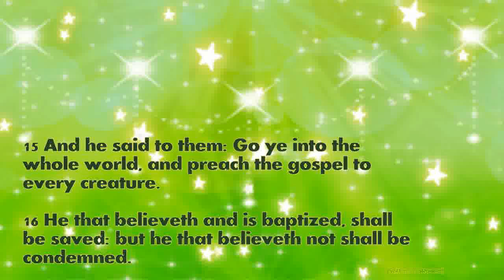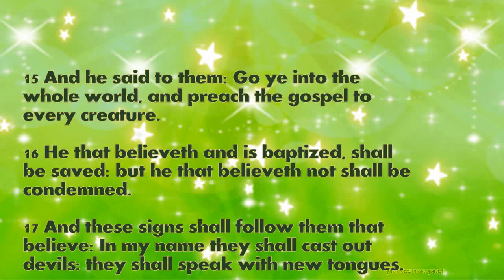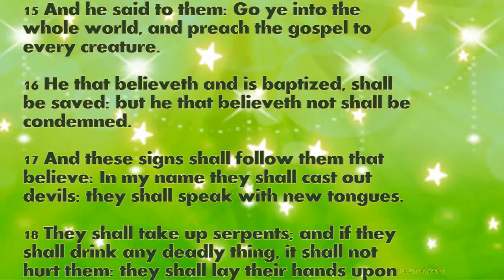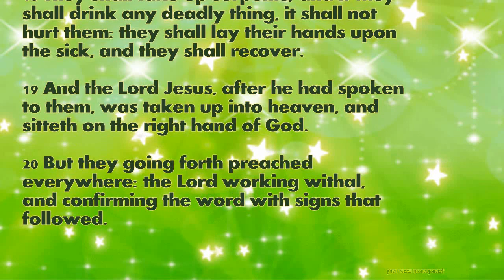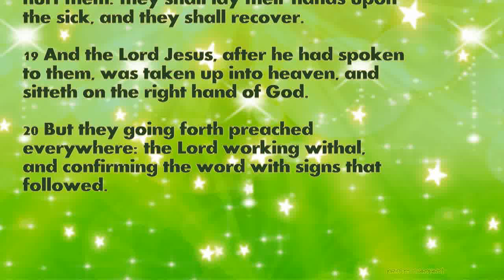Daily Bible Verse April 25, 2023 Mark 16: 15-20 God's Word Bible Reading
15 And he said to them: Go ye into the whole world, and preach the gospel to every creature.

16 He that believeth and is baptized, shall be saved: but he that believeth not shall be condemned.

17 And these signs shall follow them that believe: In my name they shall cast out devils: they shall speak with new tongues.

18 They shall take up serpents; and if they shall drink any deadly thing, it shall not hurt them: they shall lay their hands upon the sick, and they shall recover.

19 And the Lord Jesus, after he had spoken to them, was taken up into heaven, and sitteth on the right hand of God.

20 But they going forth preached everywhere: the Lord working withal, and confirming the word with signs that followed.